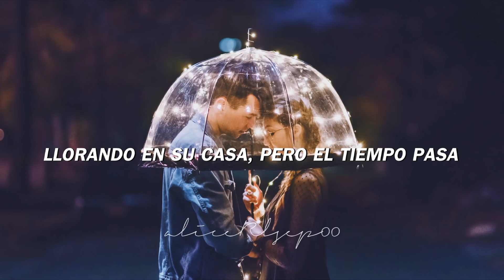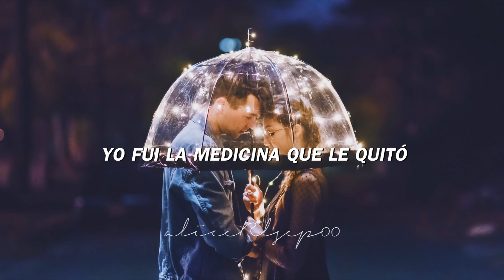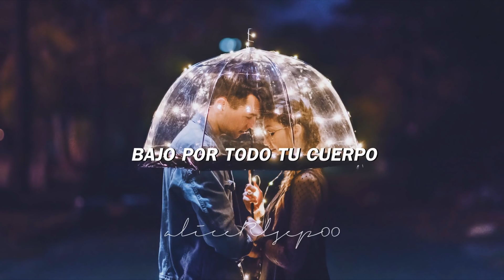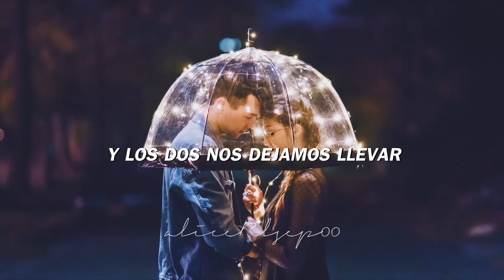MYA, Dvicio - 4 Meses (Letra)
"Aquellos 4 meses en una noche borré"

Fotografía
Brandon Woelfel

▶Deja tu comentario si tienes alguna sugerencia de vídeo.